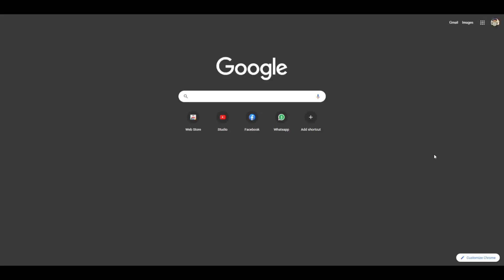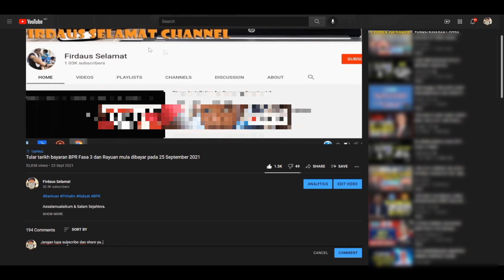KWSP dijangka umum dividen lebih tinggi. Peluang baik untuk kesinambungan i-Citra RM10,000 one off